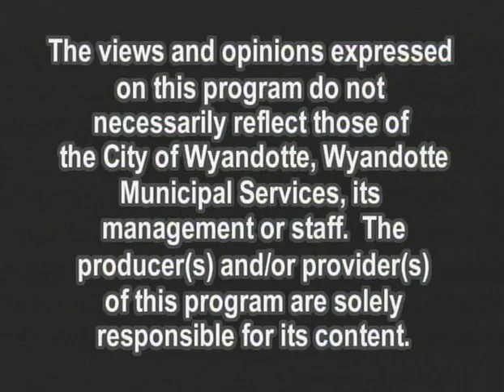PWL: Mad Men and Con Men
Pro Wrestling Locker Room - February 9, 2012 - CATV Studio - Wyandotte, MI.

Following February Fallout the rift between Big Bubba Luscious and Billionaire Dave has never been more apparent, and as if things weren't chaotic enough Jonathan Presley stops in with the out of control Mad Dog Paul Bowser. MCWA head Johnny Bad Wheels also airs some grievances and ultimately departs the show early out of anger.

Featured Matches:

(From February Fallout)

Mad Dog Paul Bowser v. Ben Boone
Caveman Tyler Elkins & Melissa Coates v. Bryan Castle & Sybil Starr